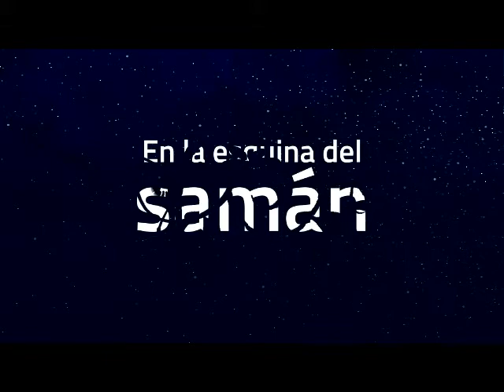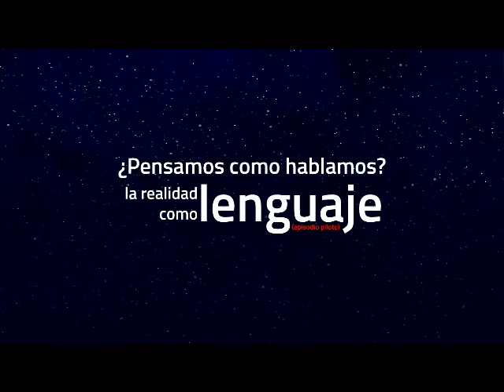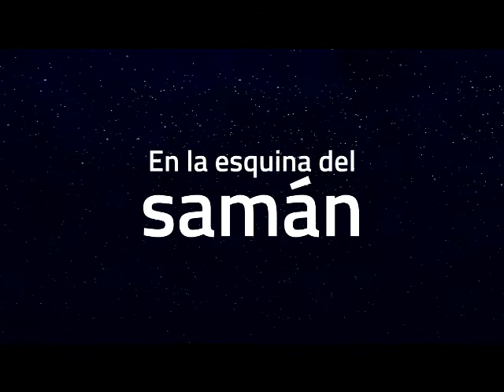Episodio 01 - La Realidad como Lenguaje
¿Nuestra forma de hablar determina y delimita nuestra forma de pensar? Es más que eso, descubrimos y concebimos el mundo en la medida en que lo expresamos. ¿Y si Tarzán no hubiera aprendido a hablar? Parte de la racionalidad que percibimos en el mundo es proyectada por nosotros sobre él a través de las palabras, de la forma en que expresamos y decimos las cosas.

Escucha el podcast en Spotify!

O en Ancor, si lo prefieres!